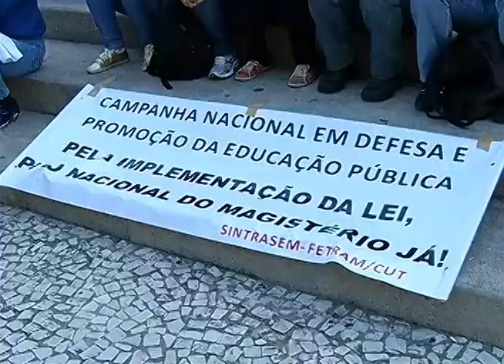Florianópolis - Retorno dos professores ao trabalho